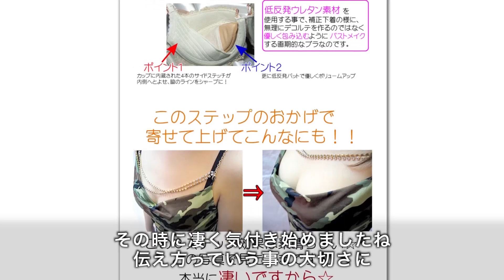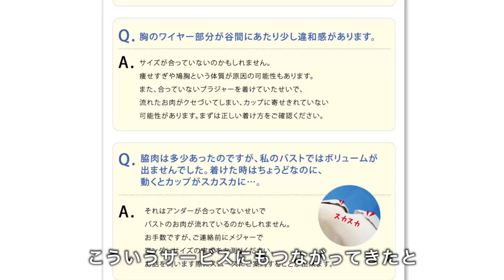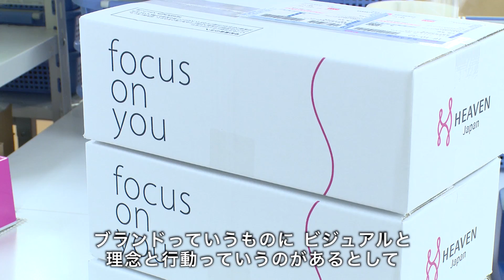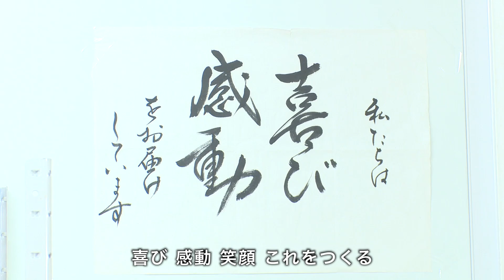［Rakuten DREAM］下着を通じて人生にハッピーを！（HEAVEN Japan 楽天市場店）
□『Rakuten DREAM』（楽天ドリーム）とは

『Rakuten DREAM』は、楽天株式会社が運営する楽天市場出店店舗（以下、「出店店舗」）向けメディアです。創業以来掲げる“Empowerment（エンパワーメント）”という価値を体現する出店店舗様の成長ストーリーを紹介しています。

□楽天ドリーム公式FBページはこちら

◆下着を通じて人生にハッピーを！
海外旅行で出かけたフリーマーケットでの出会いをきっかけに
下着の販売を始めることになった松田さん。

しかし商品は思ったようには売れず、
販路を求めて出店した楽天市場でも、すぐにはうまくいきませんでした。

それでも諦めずに店舗運営を続けることができたのはどうしてでしょうか。
そして、その後の苦しい状況が変わることになったきっかけは何だったのでしょうか。

今では下着を通じてお客さんに人生のハッピーを届けるという
思いを持つまでにいたったお店の軌跡をご紹介します。

地域：大阪府河内長野市
オープン日：2004年10月25日
ジャンル：レディースインナー

楽天市場EXPO Award2013 関西エリア 成功のコンセプト賞受賞。

女性下着の専門店。オリジナルの機能性下着を主に扱う。
2009年、代表的商品のひとつオリジナルブラ『脇肉キャッチャー』を開発。
2016年、大阪に「HEAVENJapan試着体感サロン心斎橋」をオープンさせた。

(C)2017 Rakuten DREAM, Rakuten,Inc.